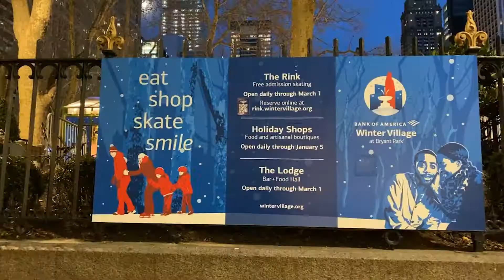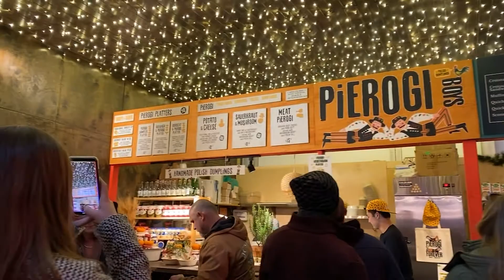【Christmas】最大規模！ブライアントパークのウインターマーケットを満喫 /Sparkly, full of fun! Bryant Park holiday market（#005）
キラキラ、楽しいが詰まってる！NY最大の規模を誇るブライアントパークのウィンターマーケットへ今年も行って来ました。雑貨、食べ物、飲み物、そしてスケートリンク。
みんなが笑顔になれるウインターマーケットのワクワクな世界をNYからお届け★